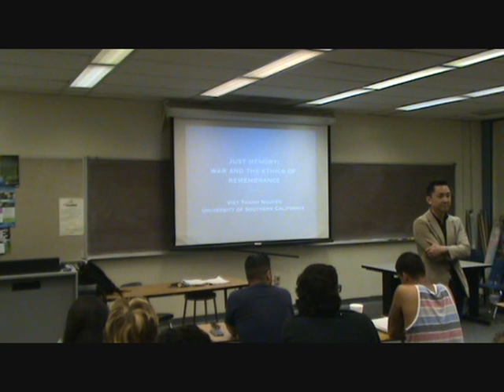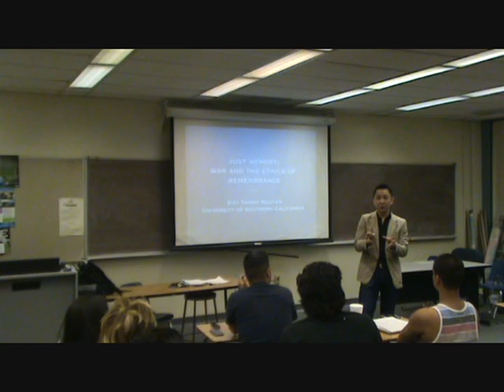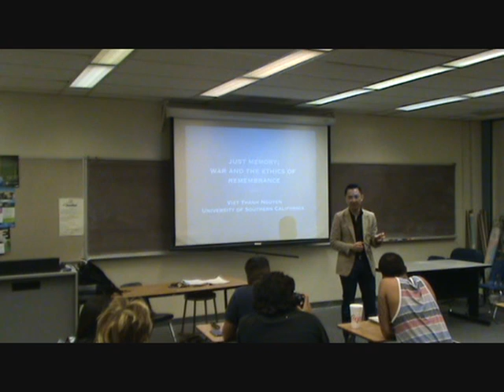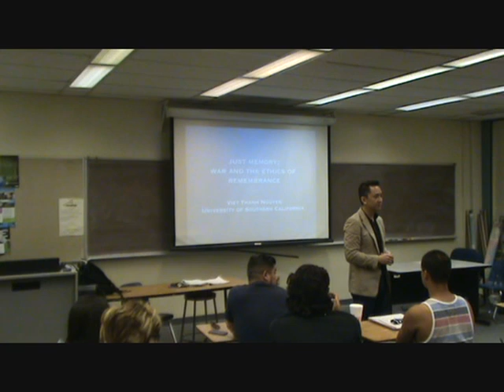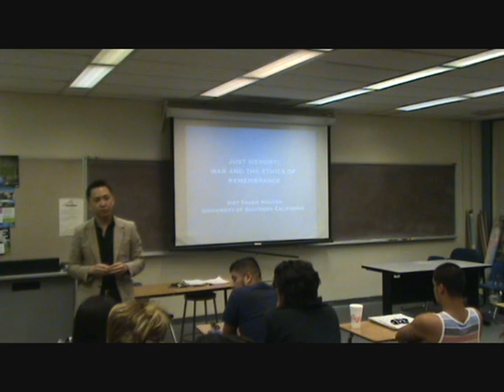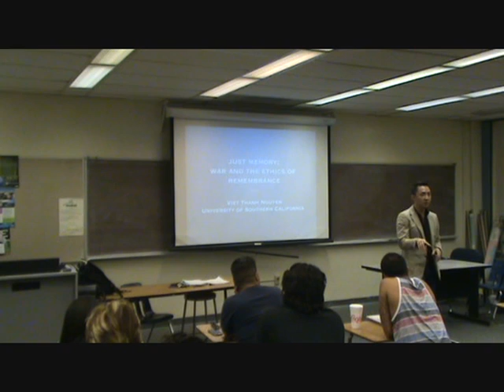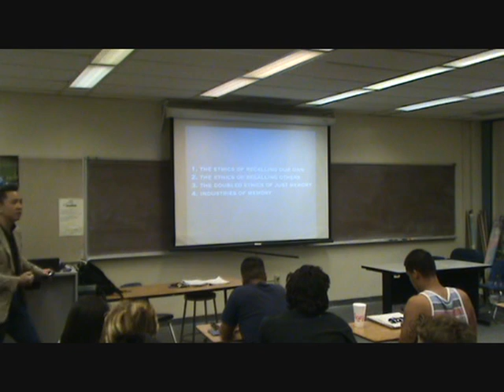Dr Viet Nguyen (part 3)